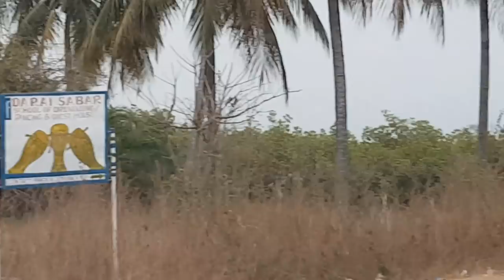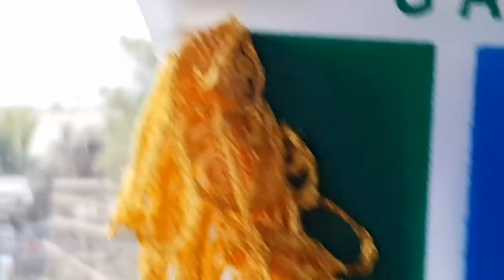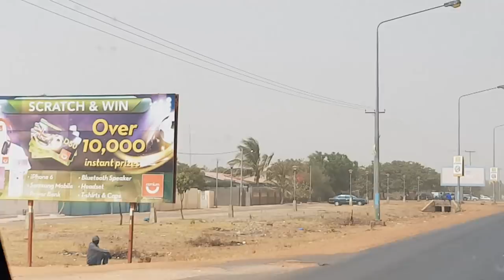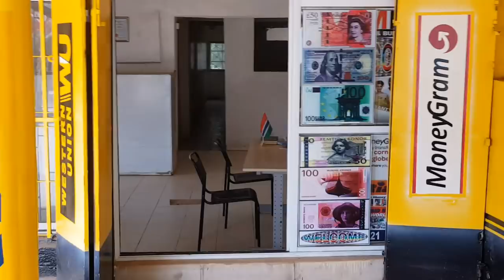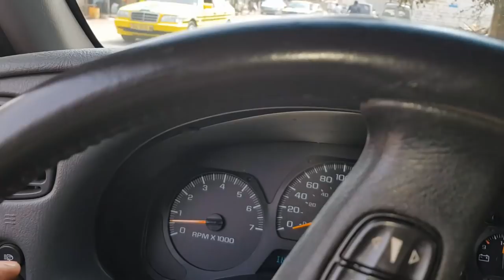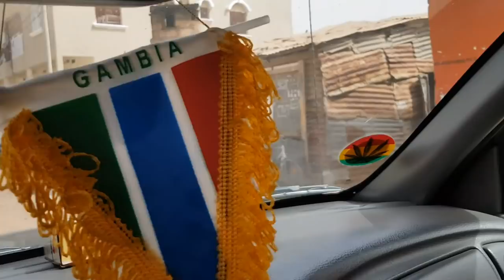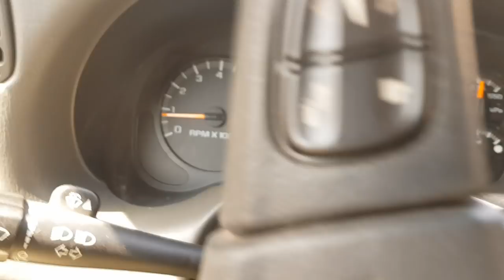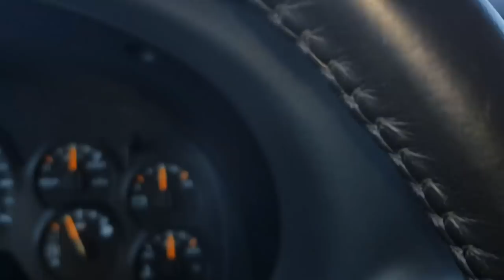Seedy Touray in The Gambia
President Barrow expresses gratitude to Former President Sir Dawda Kairaba Jawara

State House, Banjul, 16 February 2018 – President Adama Barrow expressed his gratitude to former President, Sir Dawda Kairaba Jawara and Lady Chilel Jawara for honouring his invitation to attend the Gambia’s 53rd Independence anniversary celebration. Former President’s attendance despite old age signified his desire to see democracy thrive in The Gambia, as well as provide support and encouragem...
Se mere